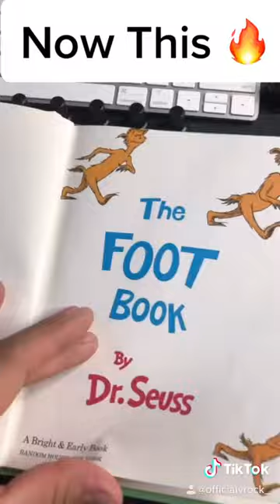The Foot Book Rap By V-ROK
Dr. Raps. These books are so fun to play with.